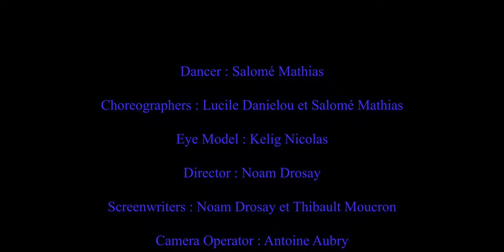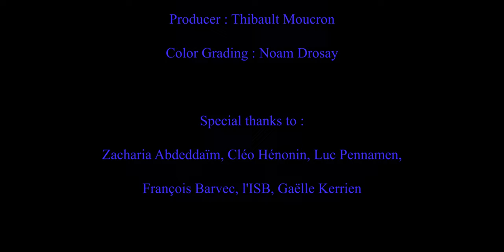FUGUE - APOLOGIZE TO RUDY (OFFICIAL VIDEO)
Video clip of « Apologize to Rudy » Taken from our last EP « Snowflake Symmetry » out on all platforms.

If you are a victim, witness or looking for information about sexual and gender-based violence or harassment, here are some links that may be useful to you.

Victims are never guilty, let's listen, believe and support them.
FUGUE.

CREDITS :
Dancer : Salomé Mathias
Choreographers : Lucile Danielou and Salomé Mathias
Eye model : Kelig Nicolas
Director : Noam Drosay
Screenwriters : Noam Drosay and Thibault Moucron
Editing : Thibault Moucron
Color Grading : Noam Drosay
Producer : Thibault Moucron
Lights Operators : Juliette Galle & Kémo Pastori
Camera Operator : Antoine Aubry
Head Operator : Kémo Pastori
Machinist : Youn Le Néon
Photographer : Robin Vandamme

Specials Thanks to Zacharia abdeddaïm, Cléo Hénonin, Luc Pennamen, François Barvec, ISB and Gaëlle Kerrien.

This music video was funded by the CROUS Rennes Bretagne.